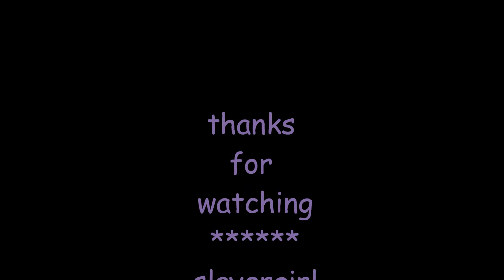buffy_Arthur (Merlin/Btvs)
OKAY. hahaha i had far too much fun with this. I had done a video previously of Buffy being interested in Arthur and him kinda being creeped out. So I decided to make a video of Arthur trying to win Buffy over :P